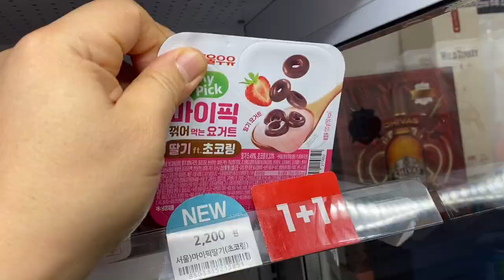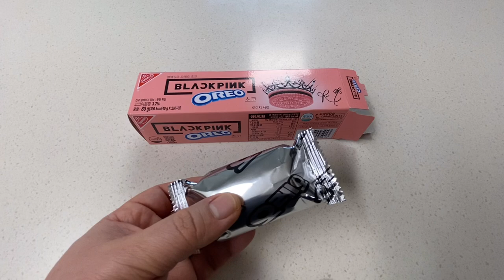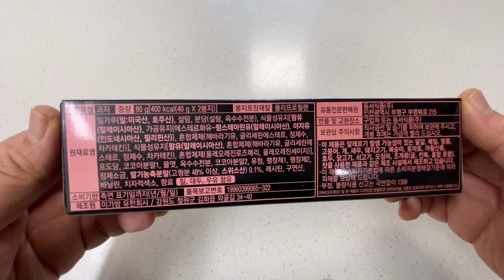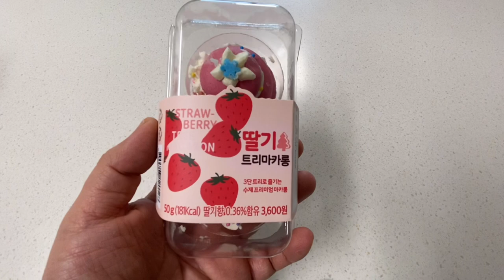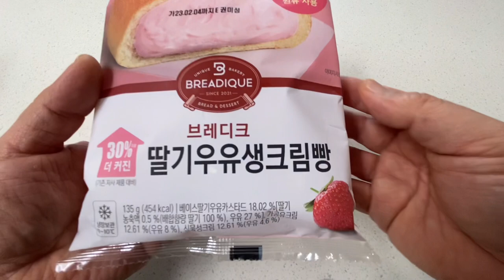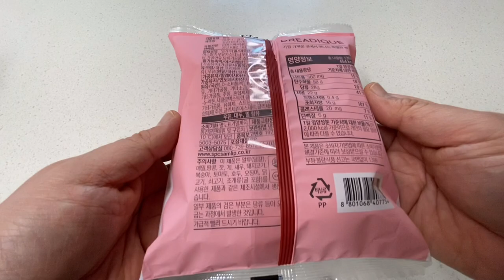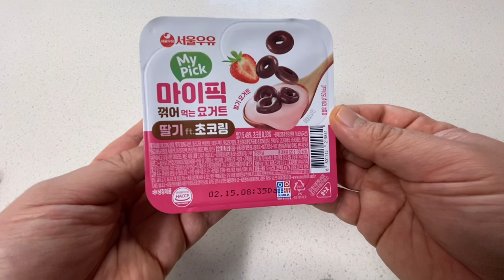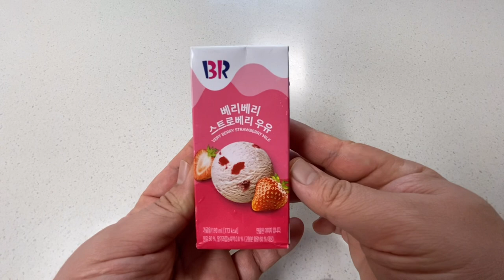Convenience Store Strawberry Dessert in Korea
Red Honeybee is always trying to make a good video.